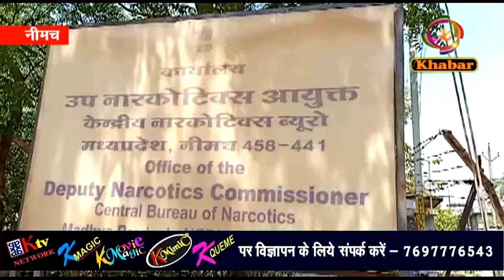बंदूक के साए में की जा रही है अफीम की सुरक्षा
घर के बाहर अफीम काश्तकार दे रहे हैं पहरा ।